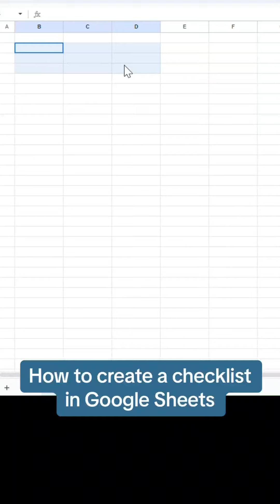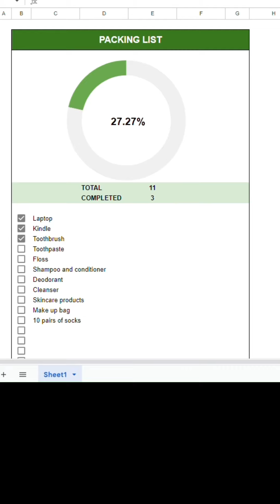krishnamishratech krishnamishratechvideos krishnamishrareels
How to create a checklist in Google Sheets🔥🔥🔥💯

🗃️ Save this reel for future

Turn on story and post notifications for good times😃💯